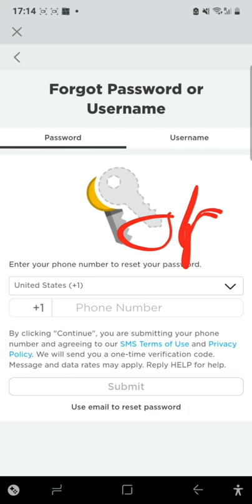you forgot your roblox password or your password doesn't work anymore